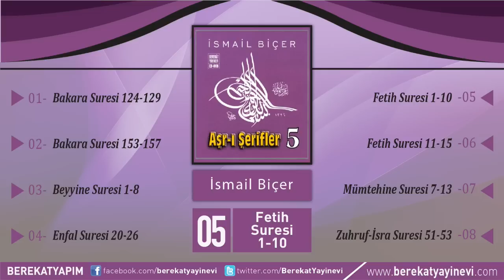İsmail Biçer - Fetih Suresi 1-10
Şarkı Adı: Fetih Suresi 1-10
Albüm: Aşr-ı Şerifler - 5
Yorumcu: İsmail Biçer
Yapım: Berekat Yayınevi